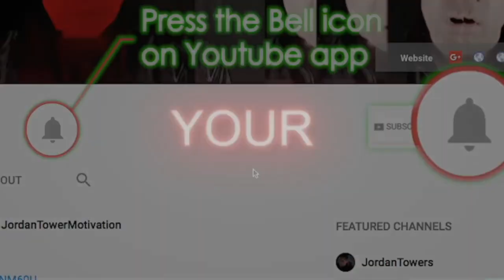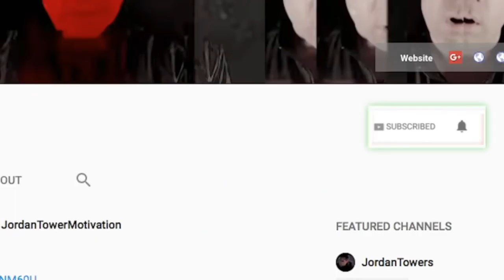Young Thug Released to Go to Sister Funeral, Blueface DESTROYEd by GF Chrisean Rock, Baby Blue Clown